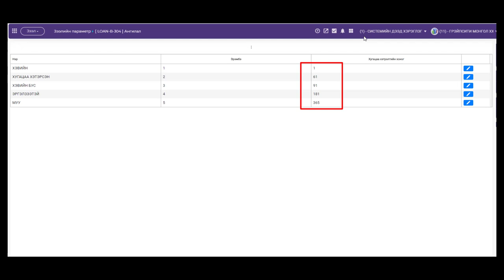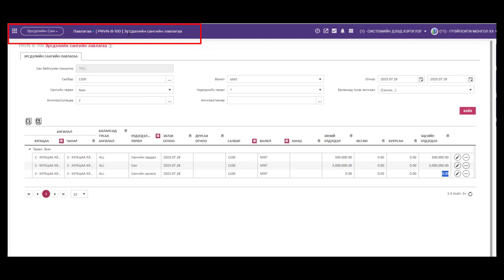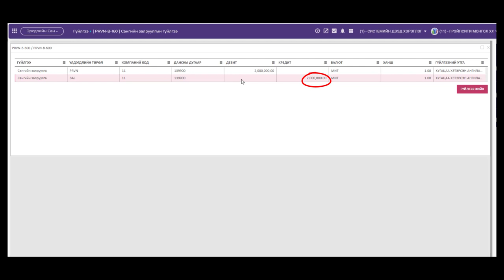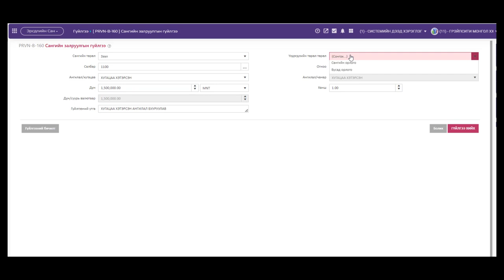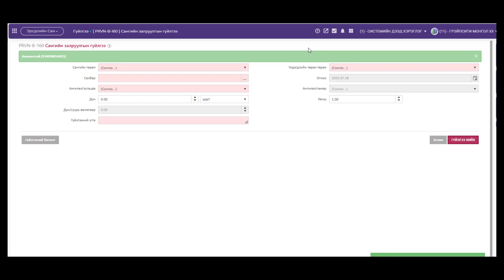Зээлийн эрсдлийн сан залруулах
Зээлийн эрсдлийн сан, сангийн зардал болон сангийн орлогын дансны үлдэгдэл залруулах гүйлгээний заавар